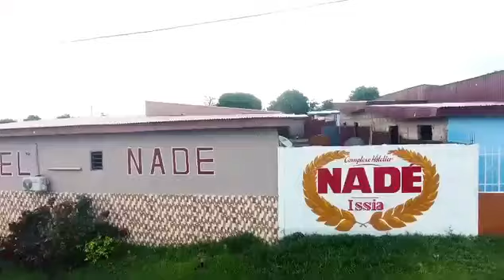GODOSABLI EN PAYS BETÉ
FIÈTÉ BETÉ.